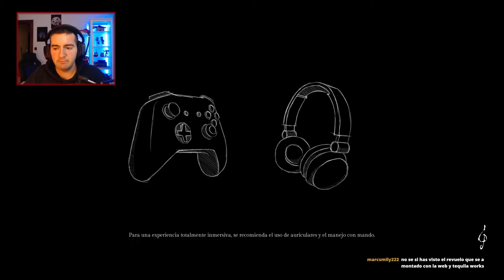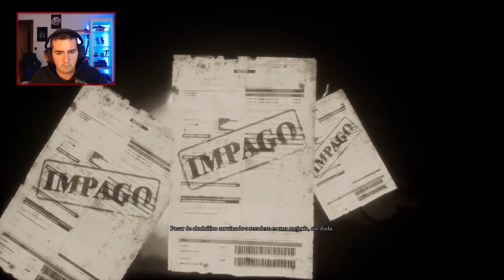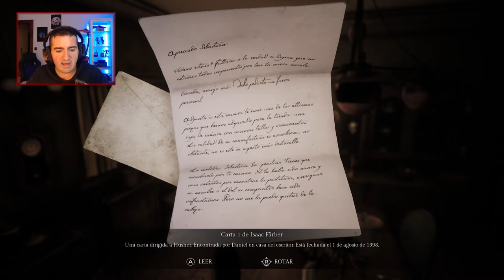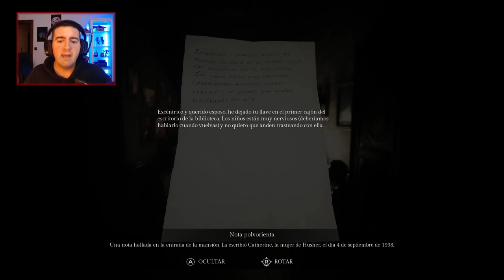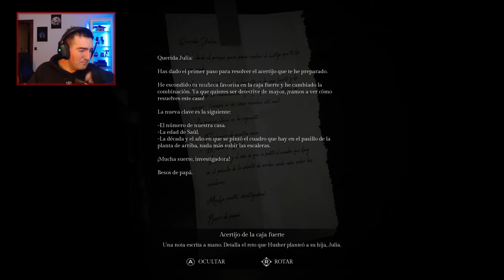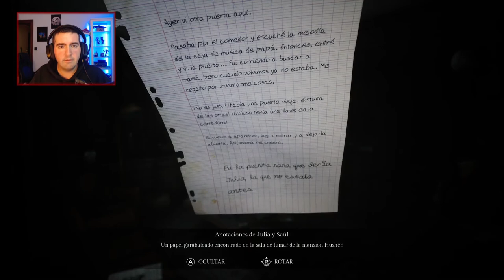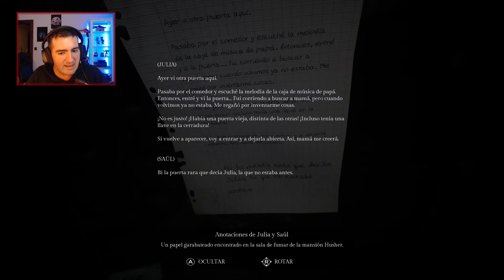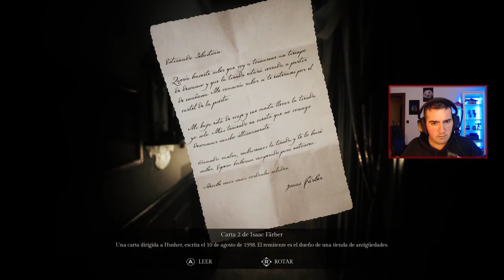SONG OF HORROR EP. 1 #1: LA CAJA DE MÚSICA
Una extraña caja de música provoca sucesos paranormales en la casa de un escritor. Daniel acude a la mansión a buscar a Husher, pero no sale de ahí...

¡Sígueme para estar al tanto de mis directos!